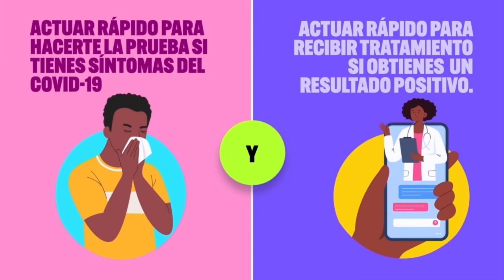informativo Informativo NY Febrero 6, 2023 │ Luis Cartagena y Rolando Robles